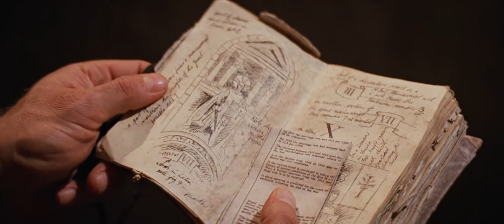X Marks the Spot Indiana Jones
When Indiana Jones found the X that marks the spot, he actively "broke through" the floor to begin his adventure of discovery.